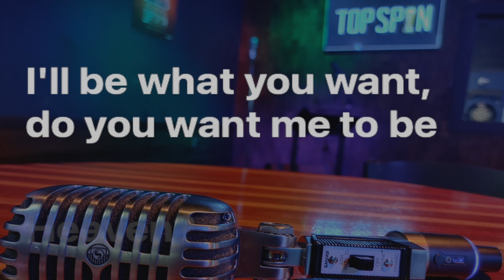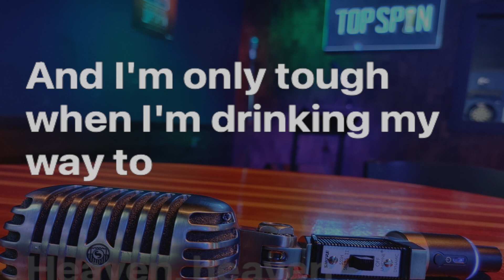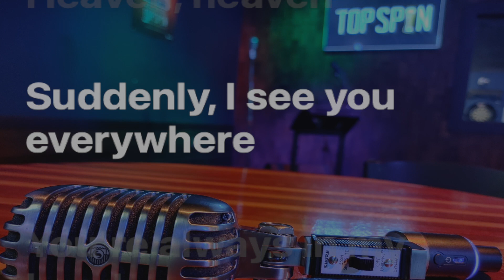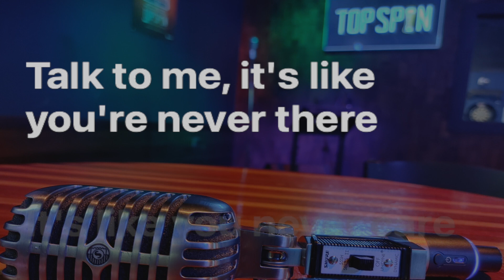Jake Bugg - Lost (Karaoke Version)